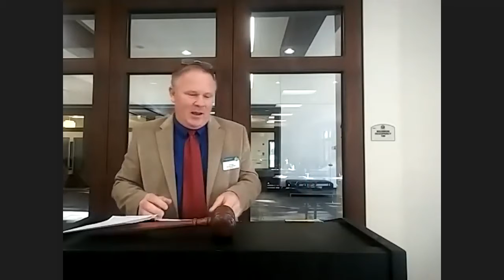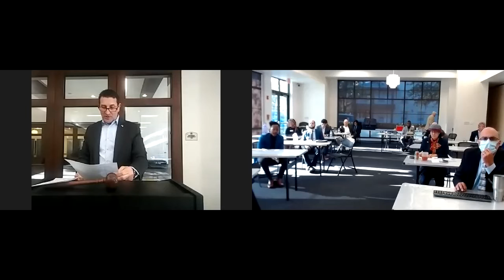Toastmasters Meeting 4-2-21